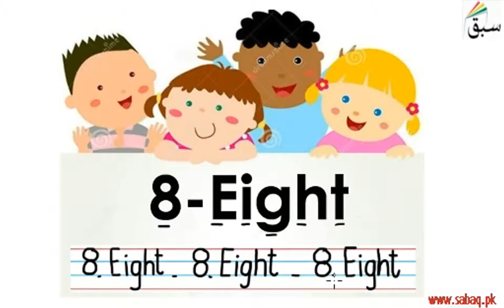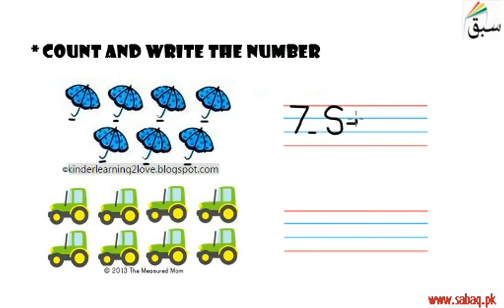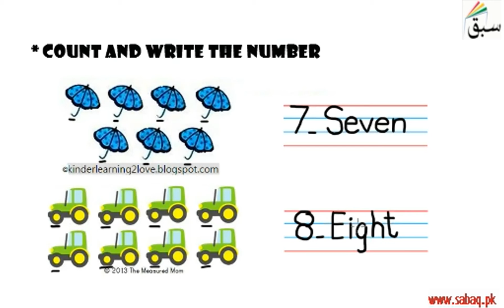Number 7-8 (digits/words/tracing with pictures), English Lecture | Sabaq.pk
Number 7-8  (digits, words, tracing with pictures)
This video is about: Number 7-8 (digits/words/tracing with pictures). Practice tests and free video lectures for Physics, Chemistry, Biology, Math’s, Computer Science, English & more subjects are also available at Sabaq.pk. So, subscribe to Sabaq.pk/Sabaq Foundation now and get high marks in your exams.

CLASSES WE COVER AT SABAQ.PK / SABAQ FOUNDATION:

1. KG
2. Class 1
3. Class 2
4. Class 3
5. Class 4
6. Class 5
7. Class 6
8. Class 7
9. Class 8
10. Class 9
11. Class 10
12. Class 11
13. Class 12
14. Class 13
15. Class 14
16. MCAT
17. ECAT
18. CSS

BOARDS WE COVER AT SABAQ.PK / SABAQ FOUNDATION:

1. FBISE
2. Sindh Board
3. KP Board
4. Balochistan Board
5. Cambridge

STUDY MATERIAL WE OFFER AT SABAQ.PK / SABAQ FOUNDATION:

1. Physics Lectures
2. Chemistry Lectures
3. Mathematics Lectures
4. Biology Lectures
5. English Lectures
6. General Science Lectures
7. Computer Science Lectures
8. General Math Lectures
9. Accounting Lectures
10. Statistics Lectures
11. Advance Accounting Lectures
12. Cost Accounting Lectures
13. Practice Tests
14. Physics Practical
15. Chemistry Practical